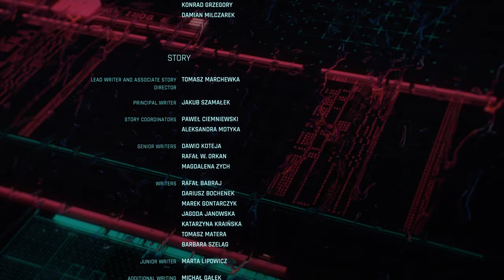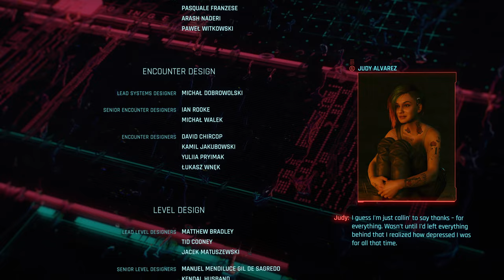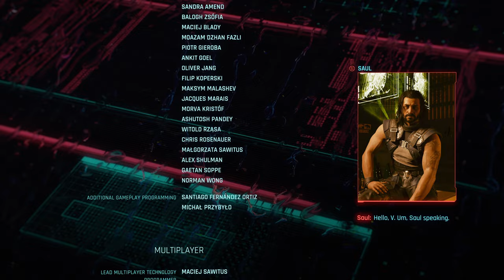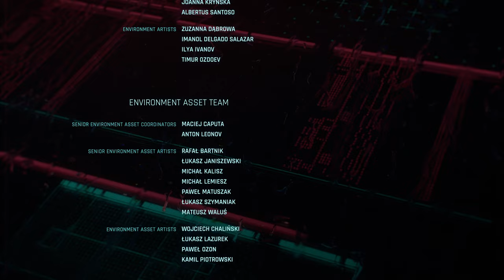Cyberpunk 2077 #053 - Nieder mit Arasaka II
Willkommen zu einem Cyberpunk 2077: Phantom Liberty Let's Play gespielt von und mit mir, INTROVERTIERT

Infos zum Spiel:

Cyberpunk 2077 ist ein von CD Projekt Red entwickeltes und veröffentlichtes Action-Rollenspiel aus dem Jahr 2020.

In einem dystopischen Cyberpunk-Universum schlüpfen wir in die Rolle von "V"
einem Merc in der fiktiven Stadt "Night City". Wir müssen uns mit den Folgen eines schief gelaufenen Raubüberfalls auseinandersetzen, bei dem ein experimenteller kybernetischer "Bio-Chip", der ein Engramm des legendären Rockstars und Terroristen Johnny Silverhand (gespielt von Keanu Reeves) enthält, droht, langsam unser Gehirn zu überschreiben. Im weiteren Verlauf der Geschichte müssen wir und Johnny zusammenarbeiten, um einen Weg zu finden unser Leben zu retten.

Mit dem kostenlosen 2.1 Update und dem Phantom Liberty DLC erleben wir die vollständige Geschichte von V. Phantom Liberty ist ein neues Spionage-Thriller-Abenteuer für Cyberpunk 2077. Wir begeben uns zusäztlich zum Hauptspiel auf eine riskante Mission voller Spionage und Intrigen, um die NUS-Präsidentin zu retten. Im gefährlichen, neuen, Bezirk Dogtown müssen wir in einem Netz aus zerrütteten Loyalitäten und finsteren politischen Machenschaften, Allianzen schmieden...